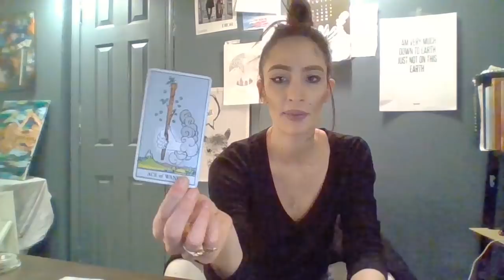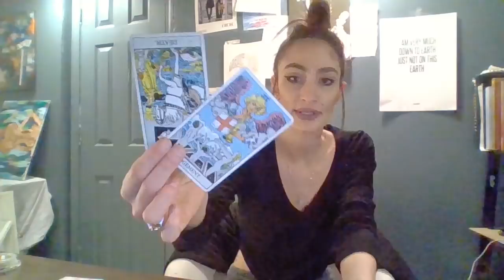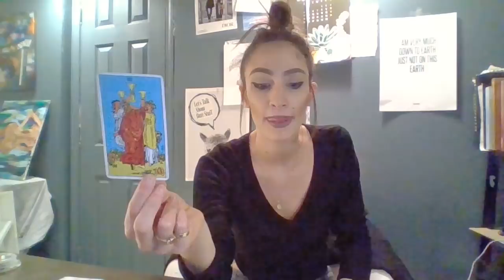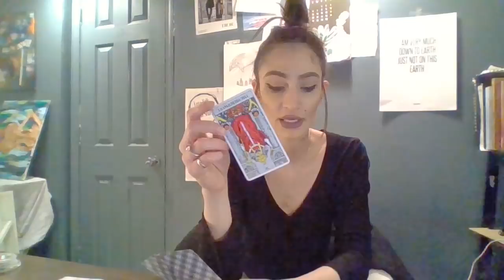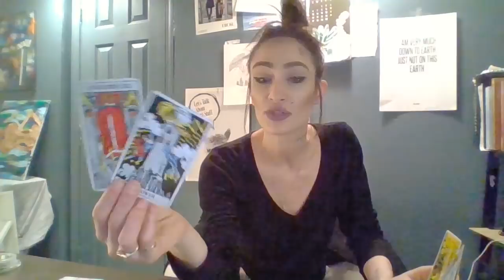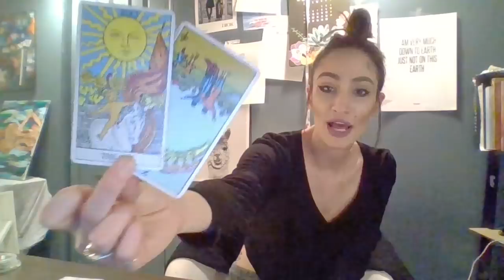SAGITTARIUS | JANUARY 2019 | THE BATTLE IS OVER -- ALLOW LOVE TO FLOW